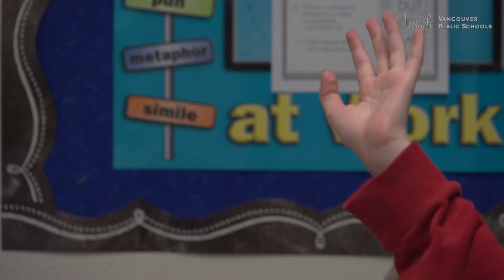Eisenhower Elementary Wins OSPI Award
Vancouver's Eisenhower Elementary wins the biggest award the state of Washington can bestow for its efforts to narrow the gap for special education students.